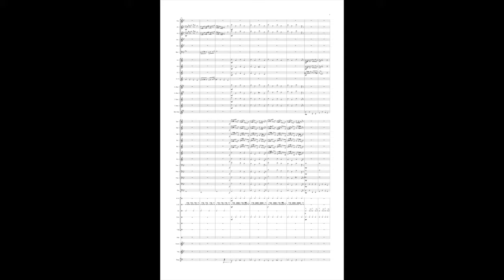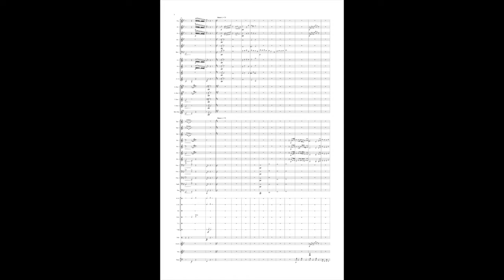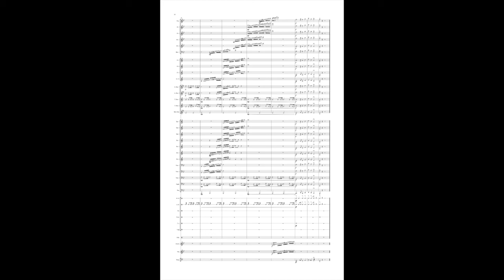William Kelly - Storm in G Minor [score included]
This is a free-form piece I composed for a college-level wind ensemble. I titled the song "Storm" because it has a very chaotic and brilliant sound that reminds me of a hurricane. I included the score so you can read along, although it is a little blurry.